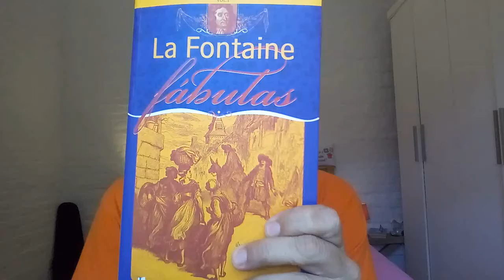FÁBULAS DE LA FONTAINE 2 - O galo e a pérola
Segundo vídeo da série de fábulas de La Fontaine para meus alunos e alunas do Ccinter (Centro Comunitário Intergeracional) da Cidade Tiradentes
Meus bonecos Fubá e Estrela começam a ter um protagonismo maior.
Compartilhe a vontade!